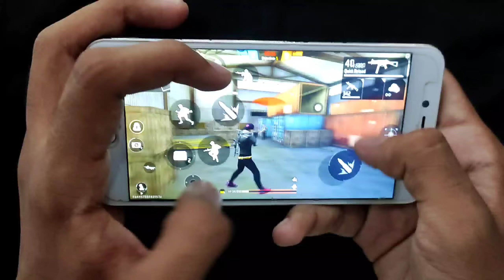RAM vs Powder - Which is the better memory? [HIGHLIGHTS] 😈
2 GB RAM VS POWER

SS FF
derek alexander
free fire
free fire highlights
2 gb ram player
24kgoldn mood
Powder freefire
free fire max
Highlights